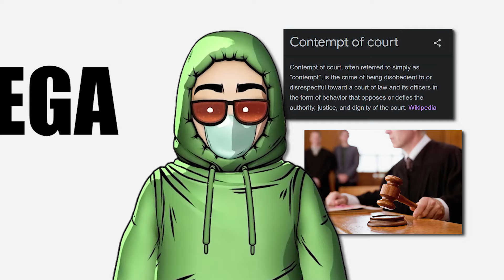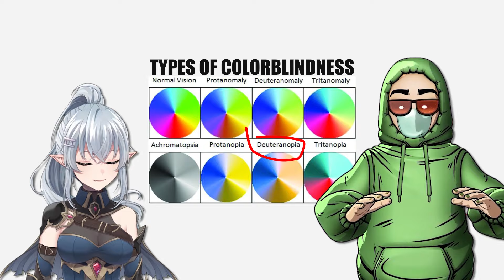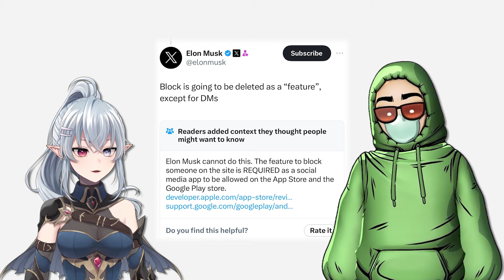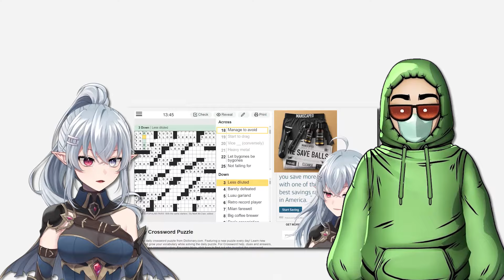Kwite CONFESSES Their Secrets to Content Creation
Episode 2 -- GEEGA and Kwite join up for a short podcast. Chatting about what they have in common as people and their differences as creators, especially being YouTube vs Twitch based.

Welcome to GEEGA's channel, a cesspool for all things gaming and VTuber related! Get ready for critical insights as GEEGA shares her first-hand experience as a VTuber. Watch exclusive clips, hilarious VTuber memes, and messy collaborative shitposts.